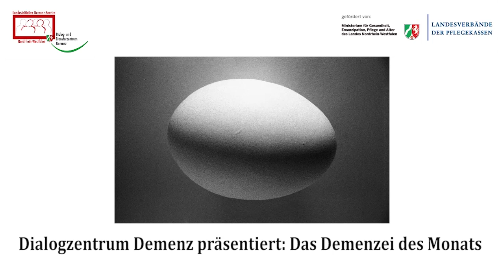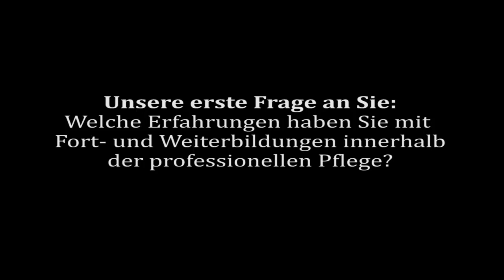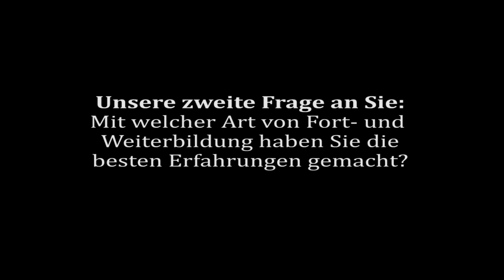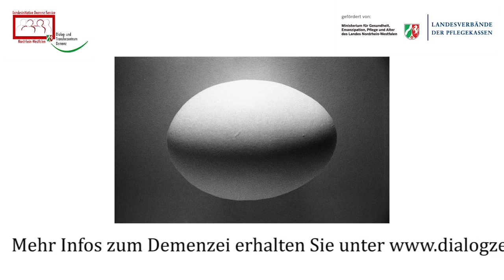Das Demenzei des Monats: "Lernen für die Katz?" Fragen beantworten und Buch gewinnen!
Dies ist das elfte Demenzei zum Thema "Lernen für die Katz?". Wir wollen mit Ihnen verstärkt in Diskussion treten und haben daher zwei Fragen an Sie, die Sie entweder per Video, E-Mail oder per Post beantworten können. Die 1., 10. und 20. Einsendung gewinnen ein Buch in Höhe von max. 30 Euro.

Unsere beiden Fragen lauten:

1. Welche Erfahrungen haben Sie mit Fort- und Weiterbildungen innerhalb der professionellen Pflege?
2. Mit welcher Art von Fort- und Weiterbildung haben Sie die besten Erfahrungen gemacht?

Nähere Hintergrundinformationen zu dieser Aktion gibt es im Video.

Ihre Antworten können Sie ab sofort bis zum 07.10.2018 entweder als Video oder als Text an folgende E-Mail-Adresse senden: . Sie können uns Ihre Antworten aber auch gerne ganz "altmodisch" per Post zuschicken.

Briefe bitte an folgende Adresse senden:

Dialog- und Transferzentrum Demenz
Stockumer Straße 10
58453 Witten

Nach dem 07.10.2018 teilen wir Ihnen per E-Mail mit, wer von ihnen ein Buch gewonnen hat. Teilnehmen und gewinnen können Personen ab 18 Jahren.

Ihre Daten werden dabei von uns selbstverständlich streng vertraulich behandelt.

Wir sind gespannt auf Ihre Antworten und freuen uns auf die Diskussion mit Ihnen!